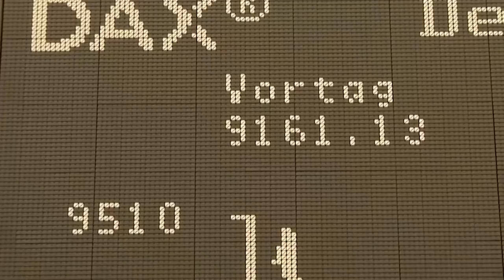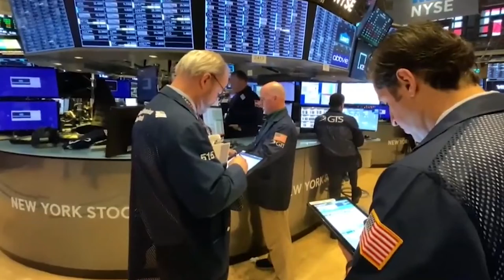El Ibex se apoya en los bancos, Inditex y Telefónica, y rebota un 1%